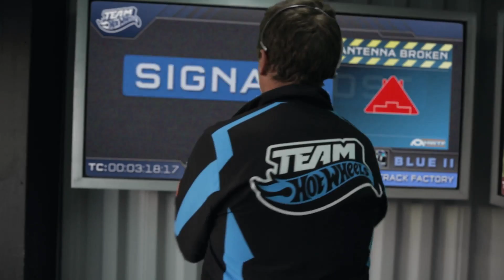Episodio 6 - La fábrica de pistas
Los vehículos que quedan salen del túnel y llegan a la fábrica de pistas de Hot Wheels, lo que da inicio a una asombrosa secuencia. Los pilotos son informados de que la línea de meta está muy cerca.